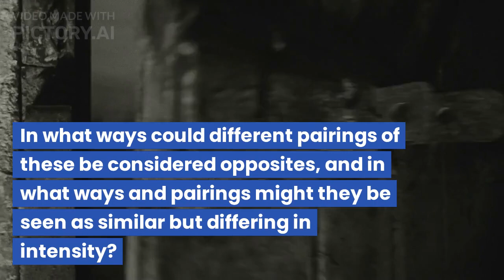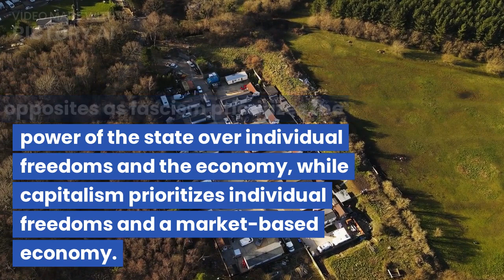Fascism vs Socialism vs Communism vs Capitalism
Define the terms: Fascism, Socialism, Communism, and Capitalism. Compare and contrast these terms giving examples of each both historically and in modern times.

Fascism: A political ideology characterized by extreme nationalism, dictatorship, and a focus on the power of the state over the individual. It often includes suppression of political opposition, control over the media and corporations, and glorification of the military. Historical examples include Nazi Germany under Hitler and Fascist Italy under Mussolini.

Socialism: A political and economic ideology that advocates for collective ownership of the means of production and distribution of goods and services. It aims to reduce wealth inequality and provide equal access to resources and opportunities. Historical examples include the Soviet Union and various Eastern European states during the 20th century.

Communism: A political and economic ideology that aims to create a classless society by eliminating private ownership of property and the means of production. It calls for the establishment of a single party state to control the means of production and distribution of goods and services in the interest of the working class. Historical examples include the Soviet Union and China.

Capitalism: An economic system based on private ownership of the means of production and the creation of goods and services for profit. It is characterized by a market-based economy, competition, and the freedom to buy and sell goods and services. Historical examples include the United States and Britain.

In terms of similarities, all these ideologies aim to create a more equitable and efficient economic system. However, they differ in their approach and the degree to which they prioritize individual freedoms and the role of the state.

Fascism and capitalism can be seen as opposites as fascism prioritizes the power of the state over individual freedoms and the economy, while capitalism prioritizes individual freedoms and a market-based economy. Socialism and communism are similar in their aims to reduce wealth inequality and provide equal access to resources, but communism is more extreme in its call for the elimination of private property.

Fascism, socialism, and communism are similar in the sense that they prioritize the role of the state in the economy and aim to reduce wealth inequality. However, they differ in their approach, with fascism prioritizing extreme nationalism and dictatorship, socialism advocating for collective ownership, and communism calling for the elimination of private property.

What does ChatGPT have to say about them?